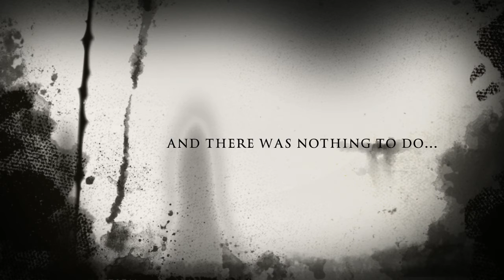The Blizzard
Scary movie trailer we made during storm nemo